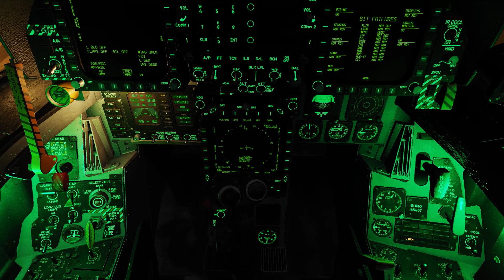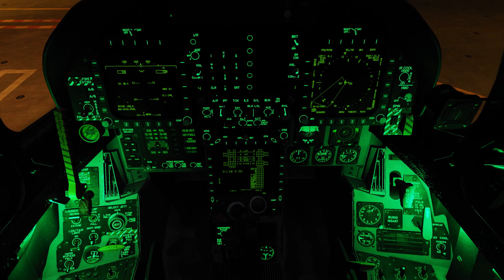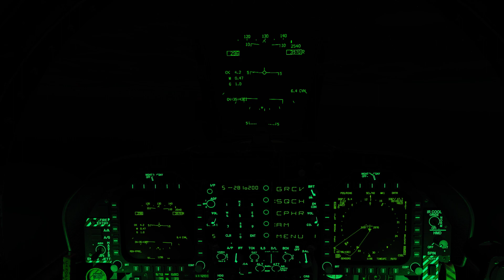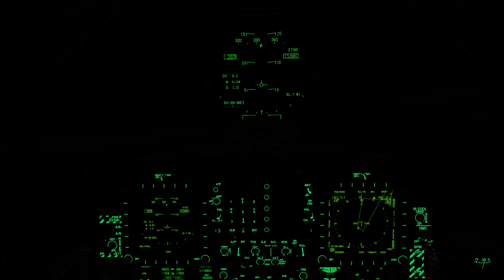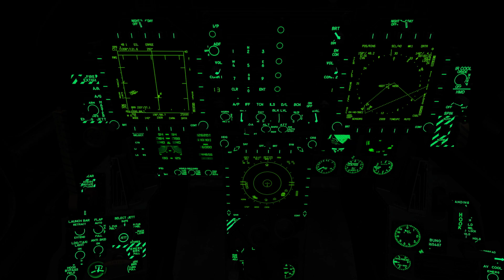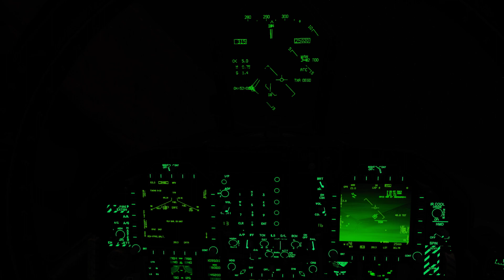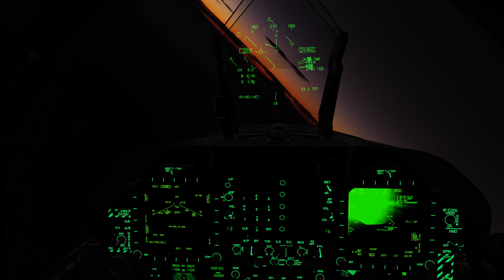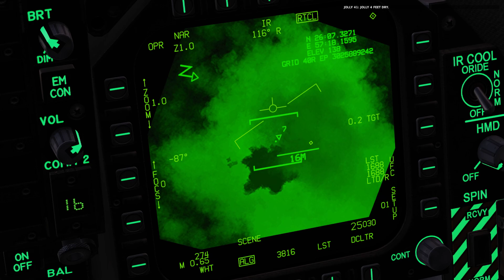DCS World F/A-18C Bold Cheetah Mission 5 - Rescue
Hi guys, it's been a while since last video. That was due to vacation and I had not much time to fly. Now, I'm back. This is mission 5 of "Bold Cheetah" campaign by @sedlo . In this sortie, our task is provide Close Air Support to our troops during rescue of 2 pilots, which were shot down last sortie.

0:00 Cold startup
10:21 Case 3 departure
13:46 Head to WP1
27:07 Situational update
27:51 Entering coordinates for first target
37:37 Bomb gone!
39:55 Splash! and head to convoy
42:14 RIFLE on convoy
44:43 GBU-12 hit the target
47:50 Gun run
51:01 RTB
56:33 Case 3 recovery
1:08:56 On-time commencing
1:14:17 Landing